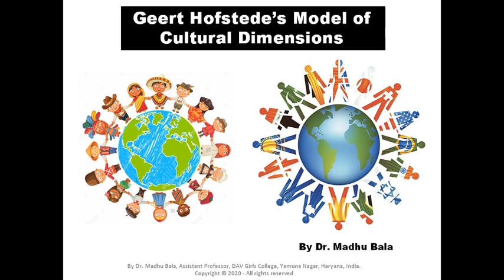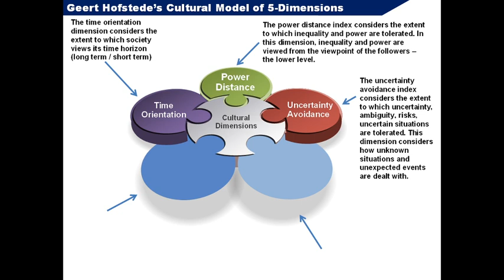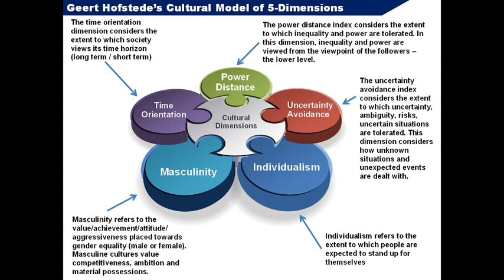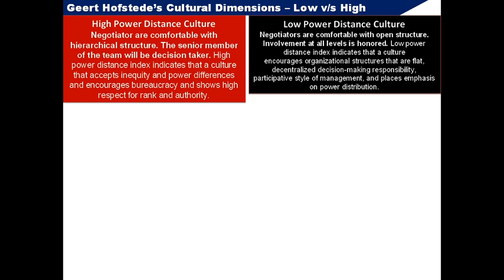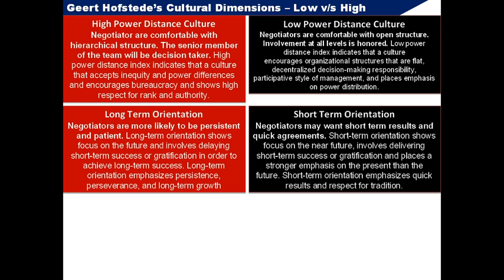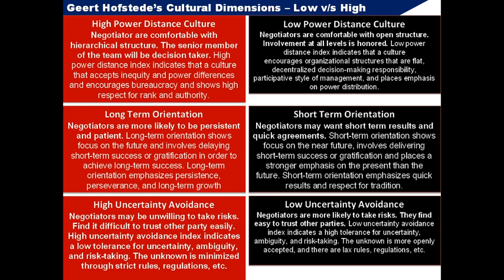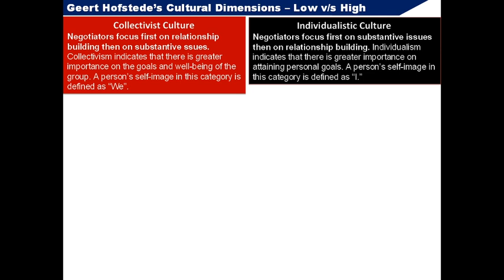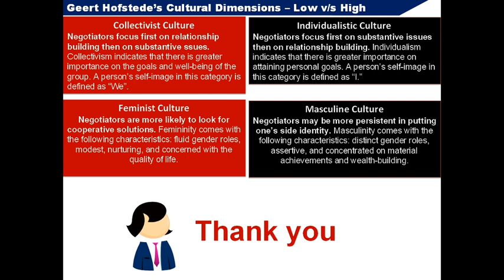Geert Hofstede Model of Cultural Dimensions in IHRM │ Negotiation Across Culture I│ HRM │ Culture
Geert Hofstede Model of Cultural Dimensions in International Business. This model of 5 dimensions is used in international business houses for many applications wherever there is impact of culture. Some of these applications are like Negotiation Across Culture, Performance Appraisal, Setting up new Business in other Country, Joint Venture in other Country etc.

📌 Your Queries 📌
Learning Academy of Commerce
Academy of Commerce
Geert Hofstede Model of Cultural Dimensions
Geert Hofstede Model of Cultural Dimensions in IHRM
International Human Resource Management
IHRM
IHRM Geert Hofstede Model
Geert Hofstede Model of Cultural Dimensions in International Business
International negotiation across culture
International Business
impact of culture
5 dimensional culture model
Negotiation Across Culture
Performance Appraisal
Setting up new Business in other Country
Joint Venture in other Country
Geert Hofstede Model 5 dimensional culture model
Negotiation Across Culture using Geert Hofstede Model
Performance Appraisal using Geert Hofstede Model
Setting up new Business in other Country using Geert Hofstede Model
Joint Venture in other Country using Geert Hofstede Model
Geert
Hofstede
Model
Geert Model
Hofstede Model
Geert 5 dimensional Model
Geert 6 dimensional Model
Hofstede 5 dimensions Model
Hofstede 6 dimensions Model
Model by Geert Hofstede
Model by Geert
Model by Hofstede
culture
Geert Hofstede’s Cultural Model of 5-Dimensions
High Power Distance Culture
Low Power Distance Culture
Long Term Orientation
Short Term Orientation
High Uncertainty Avoidance
Low Uncertainty Avoidance
Collectivist Culture
Individualistic Culture
Feminist Culture
Masculine Culture
Power Distance
Uncertainty Avoidance
Individualism
Masculinity
Values
Attitude
Customs
Beliefs
Hofstede's 6D Model of National Culture
Simplest Explanation Ever of Hofstede's 6D Model of National Culture
Hofstede's 6D Model of National Culture - Simplest Explanation Ever
Hofstede's model in hindi | cbse ugc net |
Hofstede - Cultural Dimensions
Hofstede's Cultural Dimensions
Hofsteds Cultural Dimension Theory | Hofsteds Cultural Model |  Hindi
Hofstede Model of National Culture
Hofstede's Dimensions of Culture - Explained Easily
Hofstede's cultural dimensions
Hofstede's Cultural Dimensions
Hofstede's Model on Cultural Dimensions
Hofstede cultural dimensions
Hofstede Model
5 dimensions
cross cultural
cross cultural communication
cross cultural dimensions of business communication
cross cultural human resource management
cross cultural management
cross cultural theories
cultural context of ihrm
cultural dimension
cultural dimensions
cultural dimensions hofstede
cultural diversity
deontological ethics
dimensionalizing cultures the hofstede model in context
dimensions of cultural differences
dimensions of culture
dimensions of ihrm
dimensions of national culture
dimensions of organizational culture
dr. madhu bala verma
explain hofstede cross cultural dimensions
fayol principles of management
five dimensions of culture
geert hofstede
geert hofstede cultural dimensions
hofstede
hofstede 5 dimensions of culture
hofstede cultural dimensions
hofstede cultural dimensions explained
hofstede cultural dimensions in hindi
hofstede cultural dimensions malayalam
hofstede cultural dimensions شرح
hofstede cultural framework
hofstede five dimensions of culture
hofstede framework
hofstede framework of personality
hofstede model
hofstede model in international business
hofstede's cultural dimensions
hofstede's cultural dimensions theory
hofstede's cultural dimensions theory in malayalam
hofstede's five dimensions of national culture
hofstede's framework for assessing culture
ihrm
kluckhohn and strodtbeck 6 dimensions
negotiation across cultures
negotiations
power distance hofstede
six dimensions of national culture
values across cultures